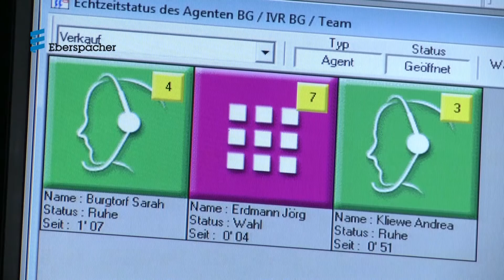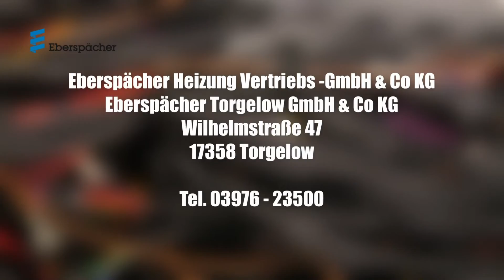"Eberspächer" in Torgelow (2017)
EBERSPÄCHER Heizung Vertriebs-GmbH & Co KG/ EBERSPÄCHER Torgelow GmbH Co KG. In Torgelow alles unter einem Dach: Auftragsabwicklung, Betreuung des Großhandels und der Werkstätten durch Key Account- und Area Sales Manager, Service-Hotline oder die Entwicklung kundenspezifischer Lösungen für den Sonderfahrzeugbau.
Mit der im selben Areal untergebrachten Produktionsgesellschaft versteht sich Eberspächer in Torgelow mit langjähriger Erfahrung am Markt als Kompetenz-Center. Service- und Marketingstrategen sorgen nach direkter Bedarfsanfrage für die Erstellung von passenden Einbaukits - immer mit Blick auf die neuesten Fahrzeugmodelle. Hierfür erfolgt vor Ort der Einbau in ein Musterfahrzeug durch kompetente Ingenieure und Techniker, aus dem dann als kundenfreundliche und schnelle Lösung ein Einbauvorschlag mit einem passenden Einbaukit entsteht.

An unserem Printautomaten Alpha 355S sind wir in der Lage Leitungen herzustellen, die auf beiden Seiten mit Kontakten und auch Dichtungen versehen sind. Diese Kontakte werden, bevor die Produktion beginnt, an der Maschine verifiziert und halten somit auch den Prüfungen der US-Kunden stand. Die hier produzierten  Leitungen gehen später ein in komplette Kabelbäume. Somit ist der Printautomat sozusagen das Herzstück der gesamten Kabelbaumproduktion.

Kamera/Schnitt: Klaus Falk
Sprecher: Marcus Asmus
Text: Ulli Blume